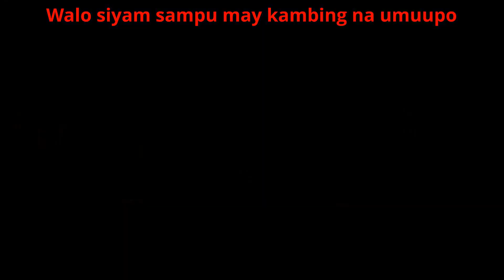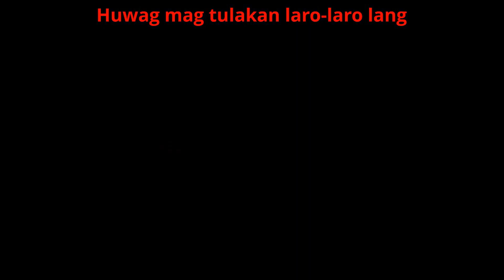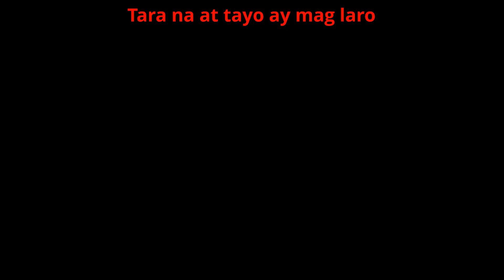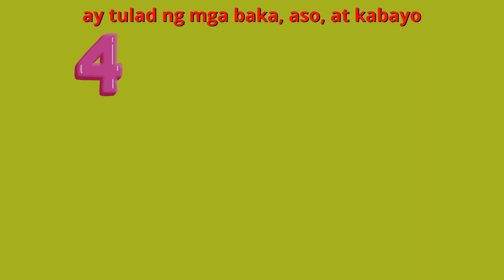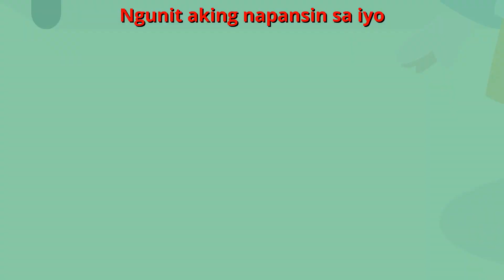Cute Panda | Flexy Bear Original Awiting Pambata Nursery Compilation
English Title: Cute Panda
Filipino / Tagalog Title: Cute Panda

Enjoy this compilation of kantang pambata nursery rhymes featuring:
00:00 - Intro
00:10 - Cute Panda
02:01 - Sa May Bakuran
03:34 - Tara Na At Tayo Ay Mag Laro
05:27 - Makukulay na Prutas
07:05 - Maliliit at Malalaking Hayop
08:40 - Magpagupit